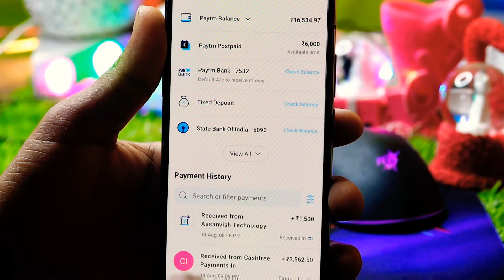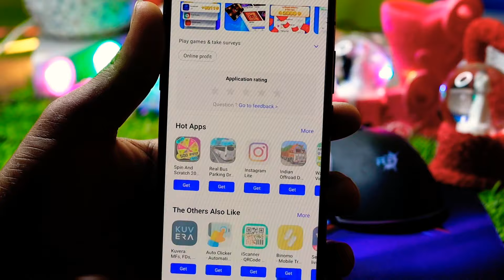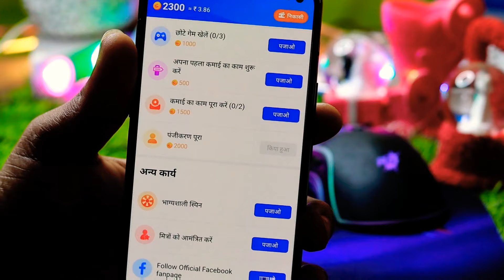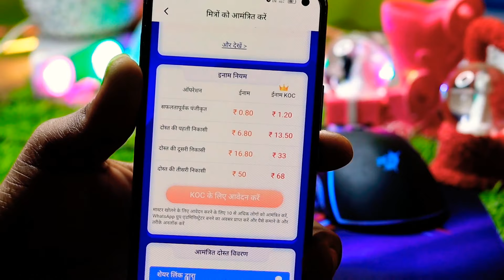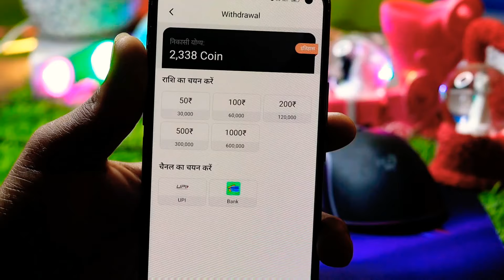डाउनलोड करते ही मिलेंगे ₹50/- रुपए सिंधे बैंक में | No Investment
घर बैठे पैसे कमाएं डाउनलोड करते ही ₹50/- रुपए मिलेंगे सिंधे बैंक में

Carrom game Singup 150/- Free

Instant withdraw Carrom+ Ludo

डाउनलोड करते ही ₹100/- रुपए और रोज ₹10/- बिल्कुल फ्री

earning new app 2022
earning new app paytm cash
mobile se earning 2022
earning app 2022 bd
online paise kamane ka tarika in hindi
mobile se paise kaise kamaye bank account me 2022
mobile se paise kaise kamaye bank account me